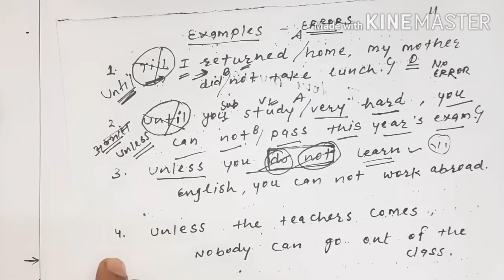Conjunctions#4 Use Of Until Till Unless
Conjunctions / Linking devices for SSC Bank LDC REET and RPSC  Teacher grade